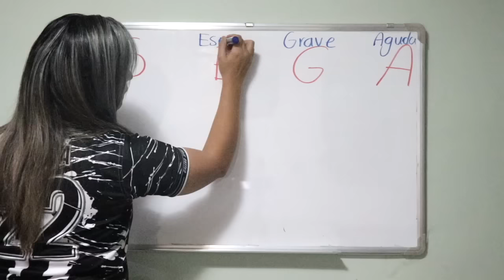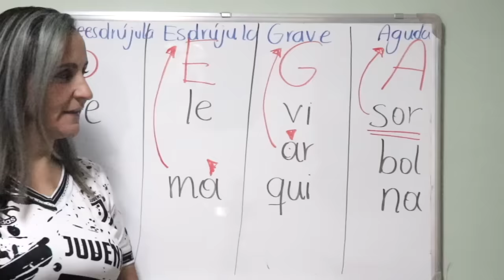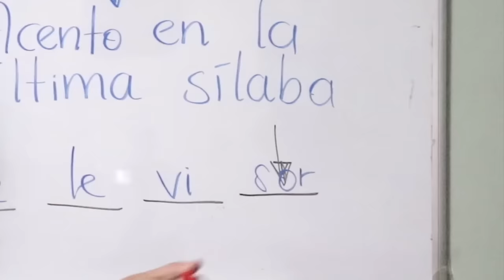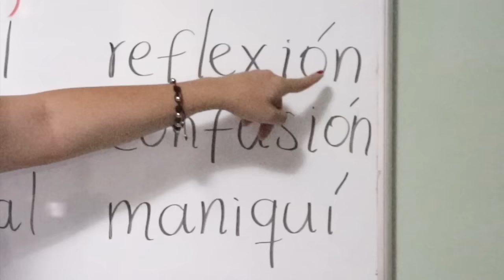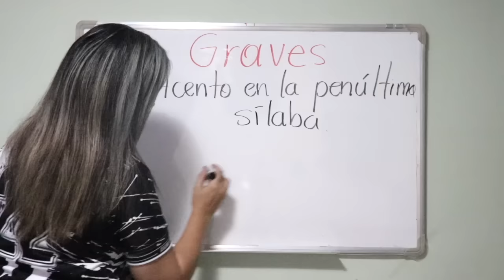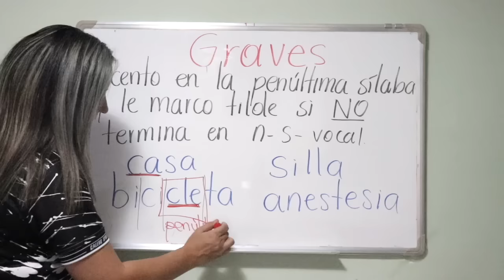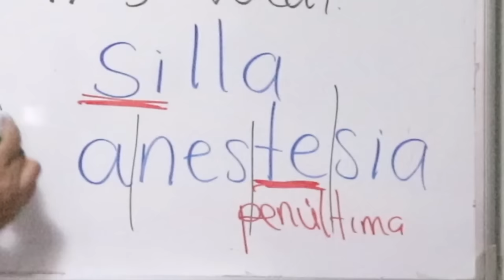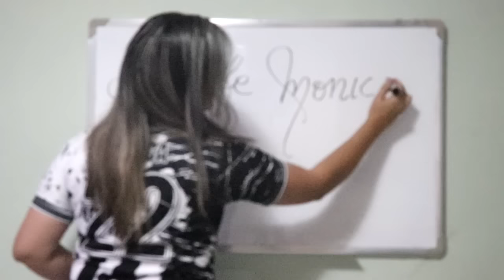TRUCO PARA PONER TILDES con la técnica SEGA - LA TILDE - EL ACENTO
¡Eeeeyyyy! Con este ¡TRUCAZO! no vas a dudar más al poner tildes 😍 ¡Serás un crack de las tidles! ¡Bienvenido! ¡bienvenida!